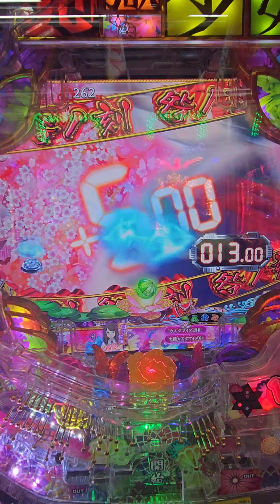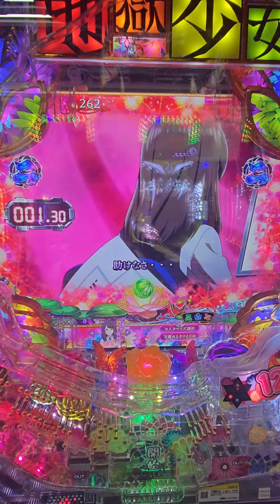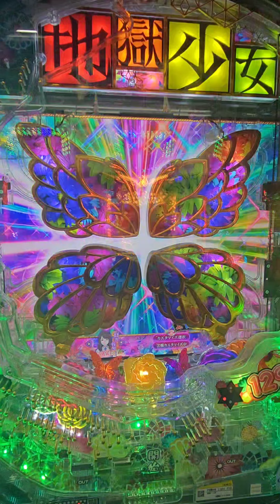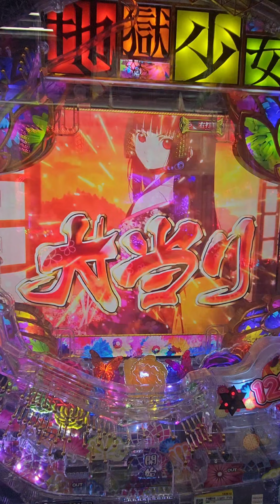P地獄少女Light#パチンコ#甘デジ#地獄少女